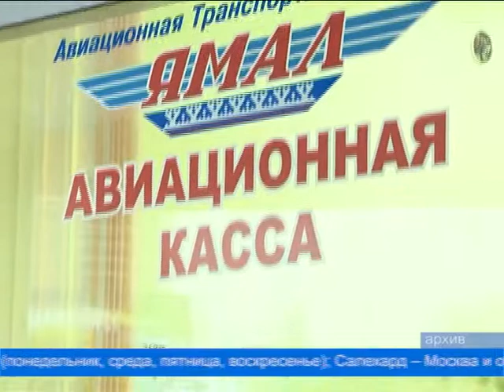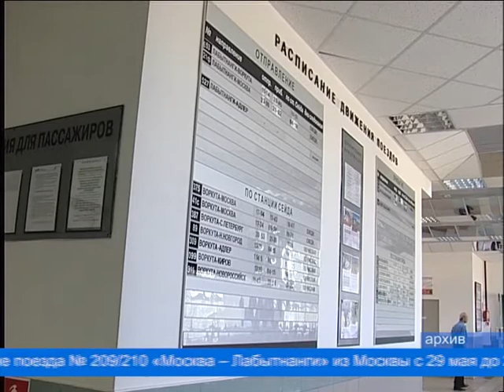Ораничения продлены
На Ямале продлевают режим ограничения количества авиарейсов в города и посёлки округа, а также за его пределы. Такое решение принято оперативным  штабом по противодействию коронавирусной инфекции. Ограничения будут действовать до особого распоряжения. Они распространяются на все межрегиональные и межмуниципальные рейсы, которые осуществляет авиакомпания «Ямал».